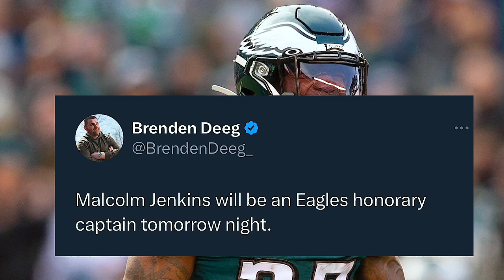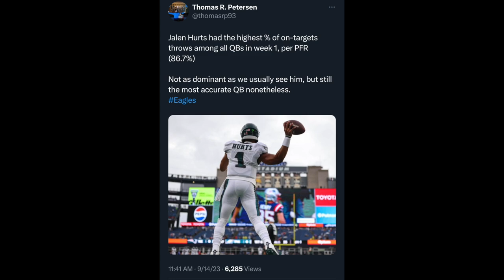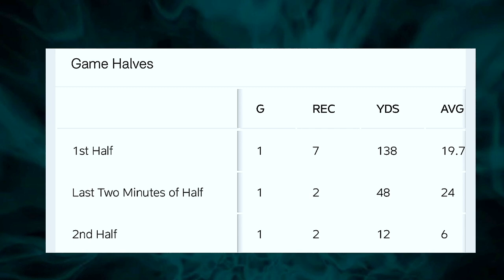Eagles Drop Fire Hype Video 🔥 Josh Jobe Sydney Brown Must Step Up | Justin Jefferson Want Revenge